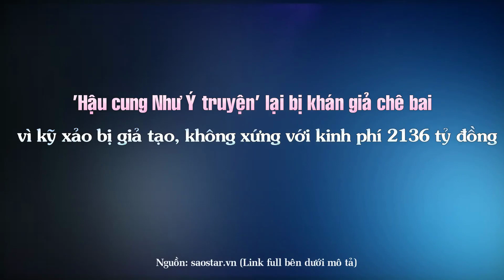'Hậu cung Như Ý truyện' bị chê bai vì kỹ xảo bị giả tạo, không xứng với kinh phí 2136 tỷ đồng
Top Sao Hoa tổng hợp 'Hậu cung Như Ý truyện' lại bị khán giả chê bai vì kỹ xảo bị giả tạo, không xứng với kinh phí 2136 tỷ đồng.

Những Video có thể bạn sẽ thích:

10 Bộ phim tiên hiệp được đánh giá cao ngất xứng đáng là siêu phẩm ai cũng nên coi một lần